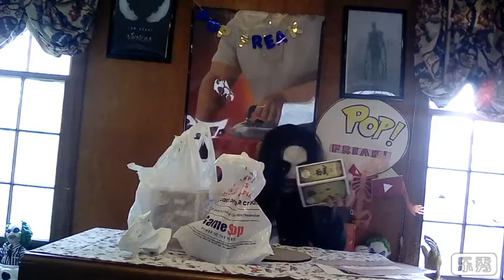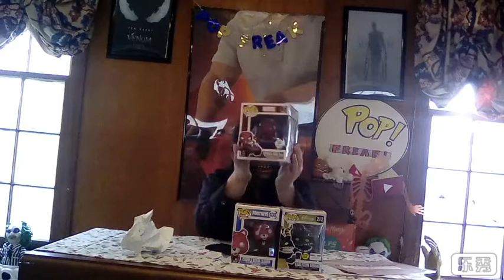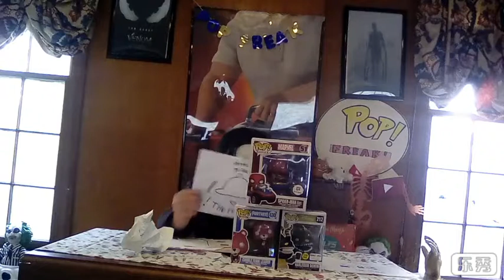Late weekend haul